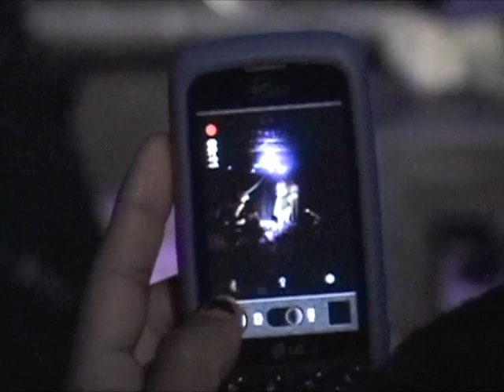Morgan McMichaels: "Disco" Medley @ Showgirls!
Morgan McMichaels performs two disco classics, "More, More, More" and "Knock on Wood" with a special appearance by the gorgeous diva Carmen Carrera @ March 28th 2011's SHOWGIRLS, the weekly Drag-stravaganza @ Micky's in West Hollywood!